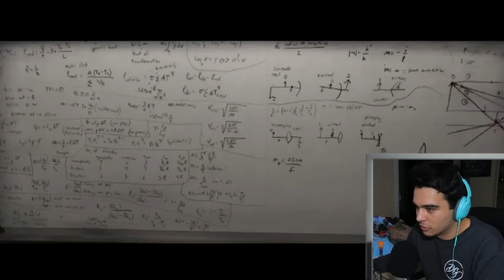THIS IS WHY I NEVER PLAY SCARY GAMES!! (JUMP SCARE WARNING)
LOOK WHAT YOU ALL MADE ME DO... THIS IS THE LAST TIME I EVER DO THIS BECAUSE IT IS FREAKING TERRIFYING!!! Unless you guys really. really want me to do it again...

Derek Gerard
Canada

This game jump scared me so hard i flew through my ceiling...